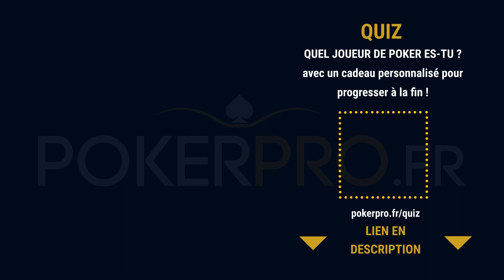“VOUS AVEZ PRIS DE LA SOUPE AUSSI ?” | Cobanski CALL 10 900€ face à @loopoo35YT - @YoH ViraL’s Game